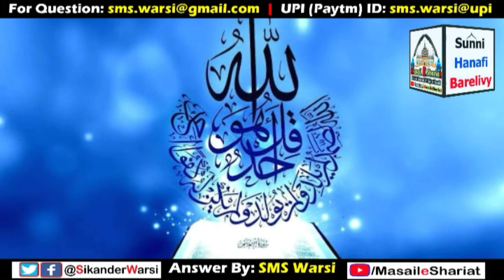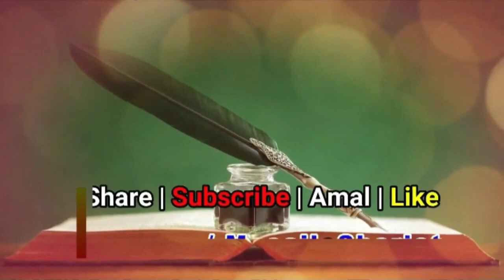Model Ki Image Ke Sath T - Shirt Publish Karna | T - Shirt Ke Sath Model Ki Image Website Par Dalna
(NEWS & Update) 📰 📅⏰
Aane Wali Videos & Live Timing Dekhen

kya kapde ke sath model ki tasweer published ki ja sakti hai
kya website par t shirt sell karte huye model ki pic bhi dali ja sakti hai